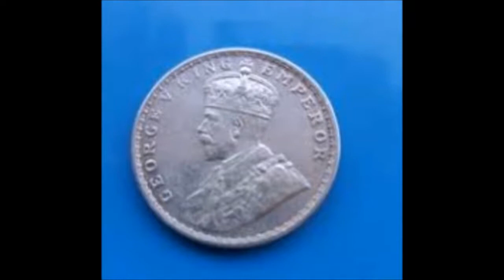ஒரு குட்டி கதை (Best Inspiring Motivational Tamil Kutti stories about Happiness and Self confidence)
This video is useful for all the peoples in the world who needs the motivational Tamil Kutti stories about Happiness and Self confidence.
This content is referred in Star SAA youtube channel video by Thenkachi ko Swaminathan sir Speech.